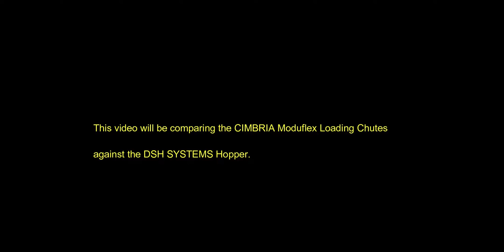DSH SYSTEMS Hopper vs CIMBRIA Moduflex Chutes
Comparing the DSH SYSTEMS against the CIMBRIA Moduflex chutes. Customer has 3 Moduflex chutes initially and wasn't satisfied with the results, maintenance cost is high as there were regular repair needed as there is electric motor and moving parts. The Moduflex also requires a dust collector unit which is another added cost.

Customer installed 1 DSH SYSTEMS to try it out against the Moduflex. They were extremely happy with the results and decided to remove all the Moduflex chutes and replaced them with DSH SYSTEMS.